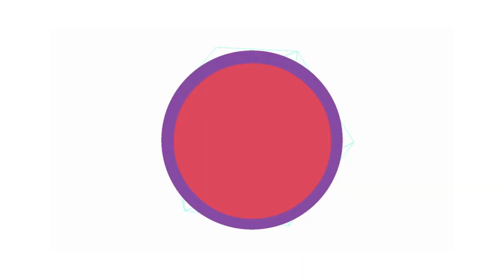Wotowoto on Pastor agbala Gabriel